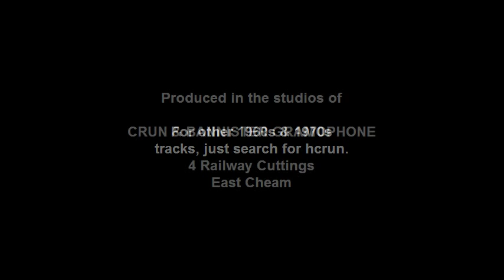Johnny O'Keefe - So Tough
I was sorting through some of my 45s and came across a couple which might be amusing for fans of Aussie artists from the 50s and 60s.

This is the original recording, as released on Festival Records 45rpm in 1958 across Australia and New Zealand.

There is nothing "hi-fi" about this track; it sounds as if it was recorded in a garage using a cheap microphone and no sound insulation at all.
But that's the way it was.

Several years later the track was redone, with a more solid backing sound, better acoustics and less distortion on the recording.

So here's a bit of Aussie pop history, "The Wild One" (as JO'K was known)  in full flight, yet to reach the peak of his relatively short career.